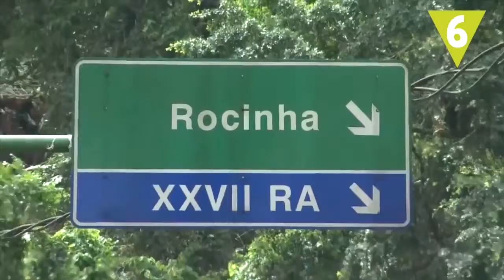Los barrios más peligrosos del mundo